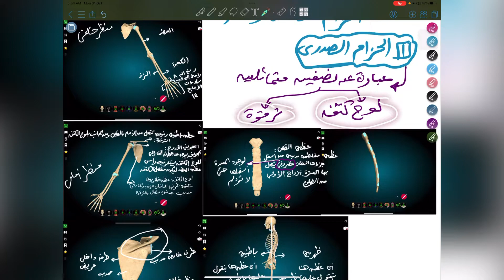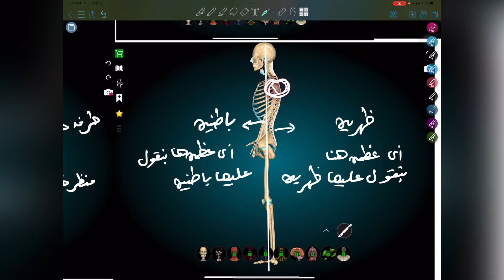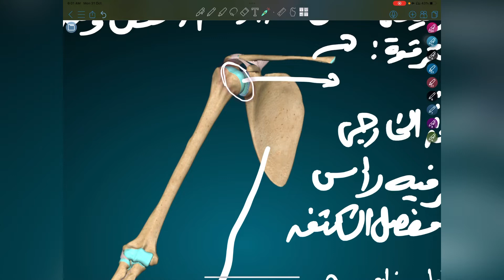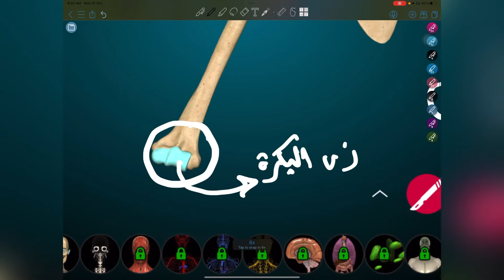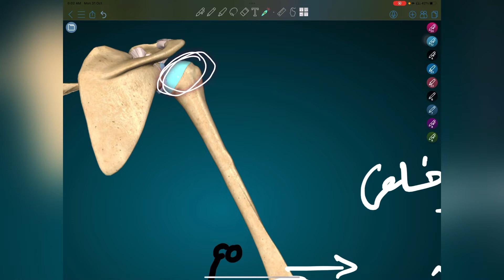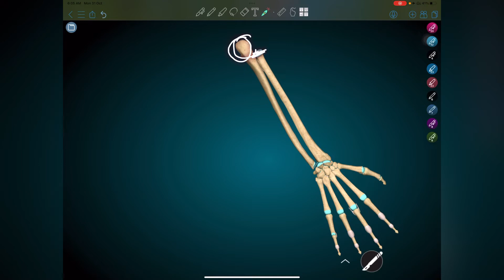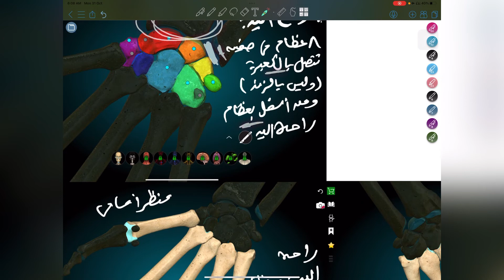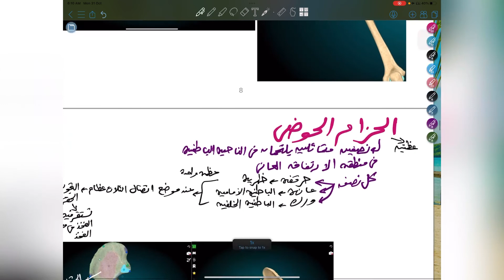الحزام الصدري والطرفان العلويان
شرح الحزام الصدري والطرفان السفليان لطلبة الصف الثالث الثانوي 2023